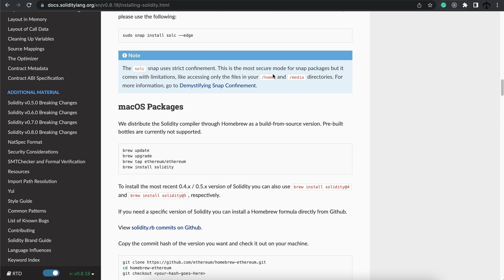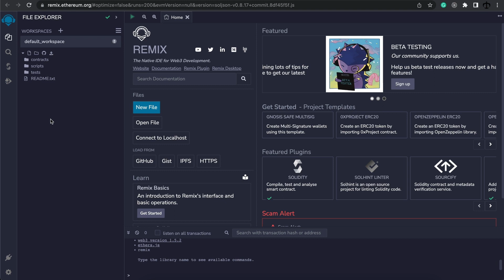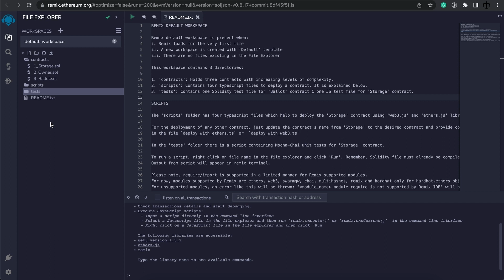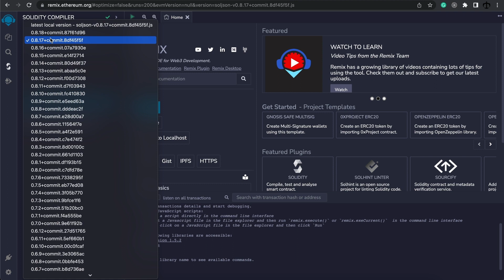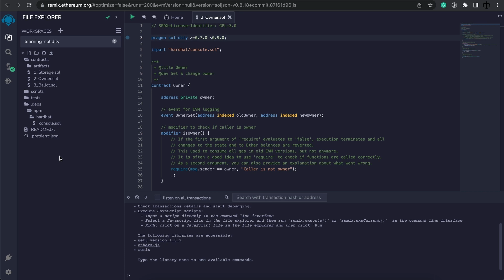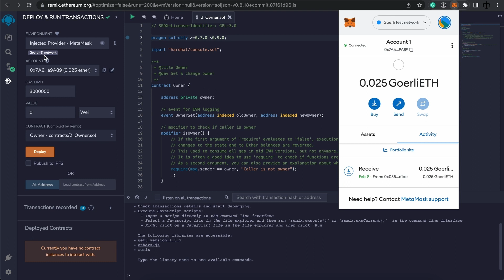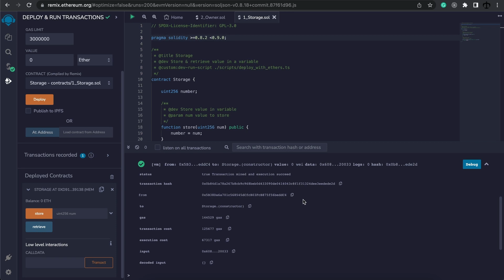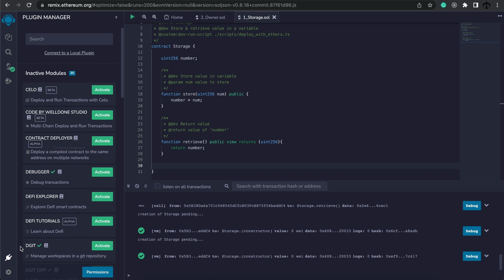Remix development environment - EVM based Blockchain Development (Ethereum) 101 part 20